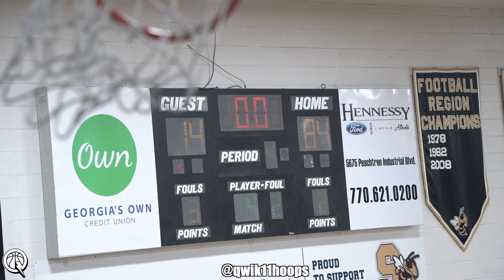Flau'Jae Johnson Makes Defenders Look Silly! Scores 30 Points Too Easy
Flau'jae IS MUST SEE TV! I mean whenever I film her she is going off and doin the craziest things on the court! I don't care who or what grade Flau'jae is the best in the country and it aint even close!

BIG Thank you to everyone on helping qwik11hoops 🤝